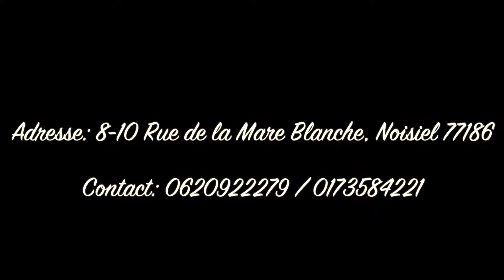Ministère de la parole